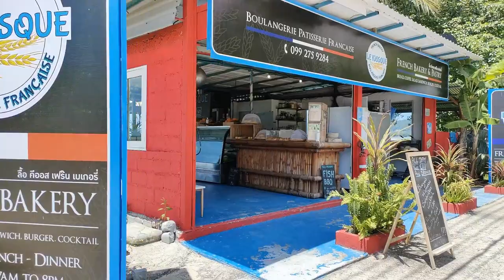à quoi ressemble Koh Samui beach - Toutes les plages de Koh Samui #8 Thongkrut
À quoi ressemble Koh Samui beach - Toutes les plages de Koh Samui beach #8 Thongkrut : la découverte de la côte de Koh Samui, toutes les plages de Koh Samui aujourd'hui. Où se baigner à Koh Samui, ou pas ? Découvrir Koh Samui autrement ? en dehors des sentiers battus ? Je vous propose une série de vidéos sur toutes les plages de Koh Samui. Episode 8. Aujourd'hui Thongkrut beach #8 Thongkrut Pier : un petit port de pêcheurs, puis je filmerai le Sud-Ouest de l'île, avant de remonter par l'Ouest puis le Nord en enfin l'Est. Il ne s'agit pas d'une plage réellement propice à la baignade, mais plutôt un petit port typique en dehors des sentiers battus, en dehors des secteurs touristiques. La mer y est peu profonde. La série des vidéos sur les plages de Koh Samui a débuté par la côte Est, avec la plage de Chaweng Noi #1, puis Coral Cove #2, puis Crystal Bay #3, Lamai #4, Hua Thanon #5 Bangkao #6 Laem Sor #7. Je ferai ainsi le tour complet de Koh Samui.

Ouvert de 7:00 à 20:00, fermé le mardi.

Je suis Emma, je vis à Koh Samui. Je suis la propriétaire de Baan Sawadee Villa. Je partage ma propre expérience de Koh Samui. Mes vidéos s'adressent aux personnes en recherche d'expatriation, aux nomades numériques (digital nomad), aux touristes, aux amoureux de la Thaïlande.

pour ma location tout près de la plage, ainsi que mes conseils sur les activités et visites incontournables à Koh Samui.

00:00 Koh Samui en dehors des sentiers battus, à quoi ressemble Koh Samui beach, toutes les plages de Koh Samui
00:17 Thongkrut Beach & Thongkrut beach épisode #8
00:30 Koh Tan ou Koh Taen island
00:40 Baan Sawadee Villa location près de la plage
00:50 Localisation de Thongkrut beach sur la carte de Koh Samui
01:06 La plage secrète et la mangrove de Thongkrut beach
01:22 Koh Samui beach Thongkrut
01:54 Thongkrut pier
02:40 Le Kiosque French bakery
03:17 Jumpow Kitchen
05:20 Prochain épisode #9 sur les plages de Koh Samui beaches